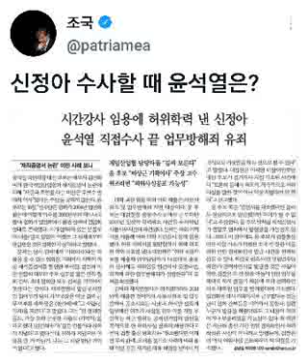조국...신정아 수사할 때 윤석열은?...윤석열 후보님, 그때는 맞고 지금은 틀립니까?..남영희